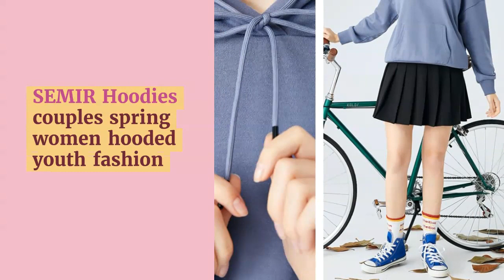SEMIR Hoodies couples spring women hooded youth fashion long sleeve thin section spring and autumn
Cheap SEMIR Hoodies couples spring women hooded youth fashion long sleeve thin section spring and autumn cec head tide women. For check discount about this product and to purchase